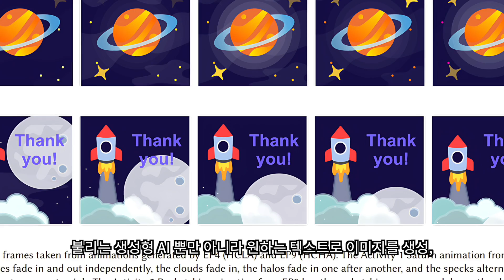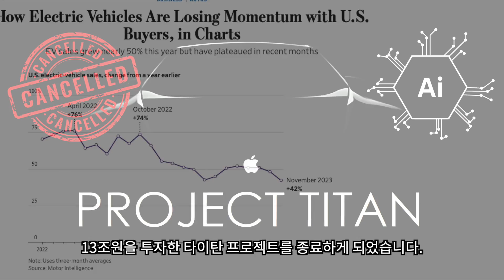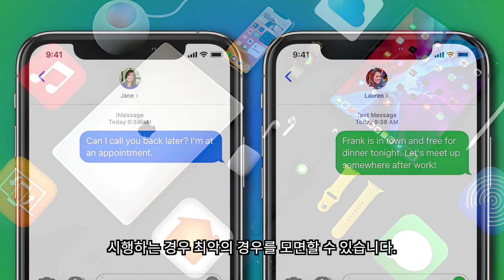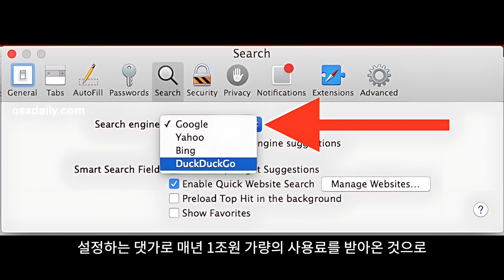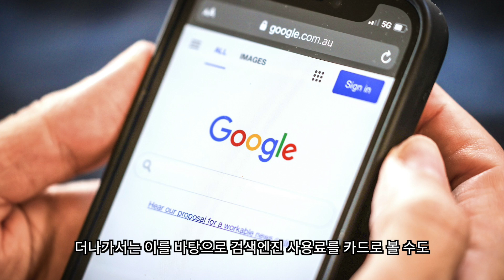애플 AI는 판도를 바꿀 수 있을까? | 애플 AI 진행상황 정리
애플이 AI에 전사적으로 움직이고 있다는 사실은 이미 잘 알려진 내용입니다. 하지만 애플이 심각한 위기에 놓이게 되면서 선택한 옵션은 자체 개발 AI가 아닙니다. 물론 애플 GPT는 시간 대비 잘 만들어진 기능이지만 마이크로 소프트, 오픈 AI, 그리고 구글에 대항하기에는 턱 없이 부족한 것으로 알려져 있습니다. 여기에 대한 애플의 해법은 무엇일까요? 애플이 현재 처해 있는 위기 상황과 더불어 AI를 통해서 시장을 공략하는 전략을 정리해 보았습니다.